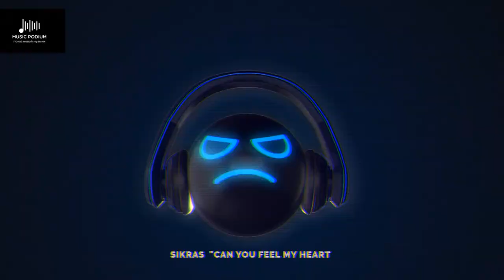Music Podium 28/03/2023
Показ новой музыки учащихся ГБОУ школы "Музыка" Санкт-Петербурга при поддержке РГПУ им. Герцена УМЛ "Музыкально - компьютерные технологии"  в клубе "Сердце" 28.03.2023 г.

Россия. Санкт-Петербург.